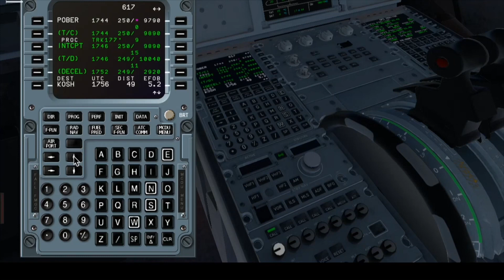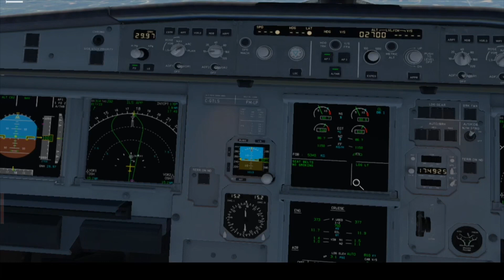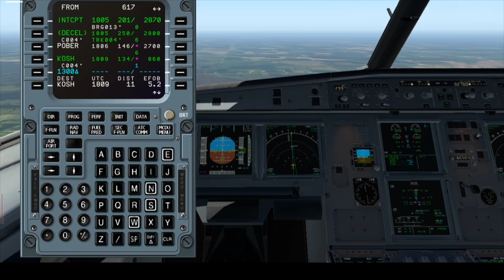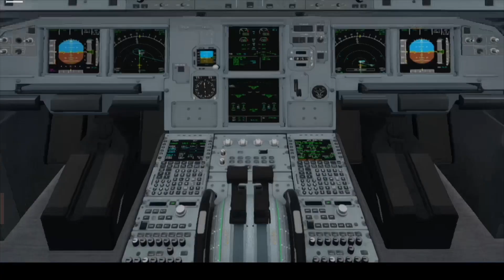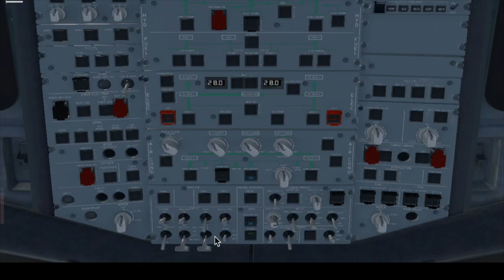X-Plane 11 OshKosh 2018 Fun | Toliss A319 v1.1 Take-Off & Landing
X-Plane 11 Oshkosh 2018 Toliss A319 v1.1 Go Around Fun

HDsimulation

Songs Authorized and provided by:
Beatville.ca - I get the bag Instrumental - Intro
FortyThr33 - Bay Breeze - Cruising
Fredji - Happy Life - Cruising